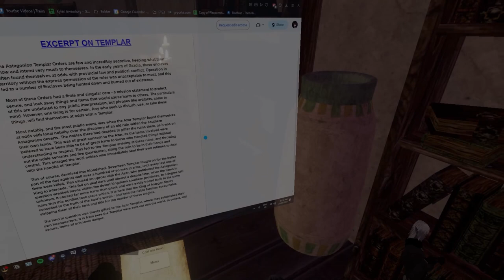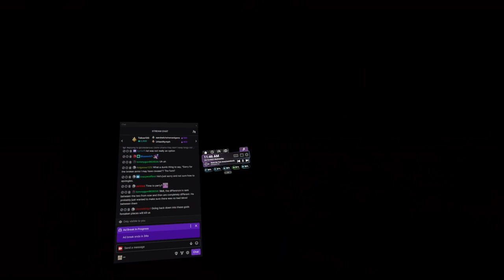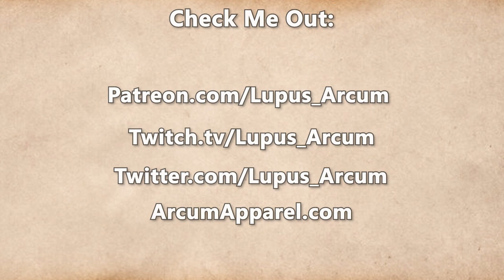Fractured Thrones Season 3 | EPISODE 68 'Cunning' | Part 3 of 4